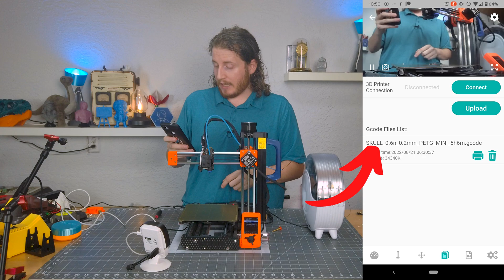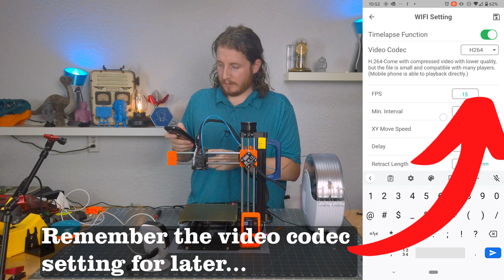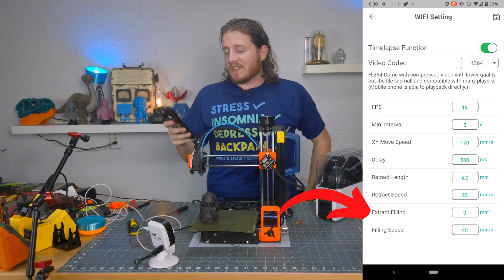Is The Beagle Camera Your New 3D Printing Best Friend?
Let's look at the "watchdog of 3D Printing" the Mintion Beagle camera and see if it lives up to it's claim! It has a dual-use design that can control your 3D printer! The Beagle camera is a huge deal for anyone who makes timelapses (including us). In this video, we’ll be talking about the pros and cons of this tech!

Sunlu Drybox
Threaded insert for the Beagle Cam mount model

0:00 Intro
1:27 Setting Up The Camera
8:22 Reviewing The Timelapse And Print
11:46 Comparing Beagle Cam And Octoprint
17:36 Outro